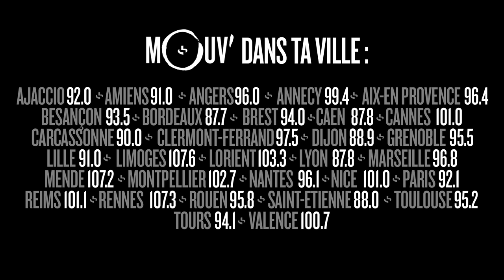GEORGIO : "Je voudrais faire un feat. avec Nessbeal"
Georgio était l'invité de Good Morning Cefran le 4 novembre 2016. Il parle de son nouvel album, de Quotidien, du Bataclan...